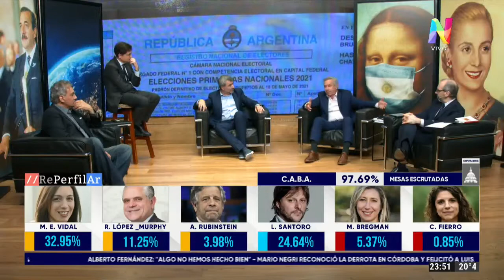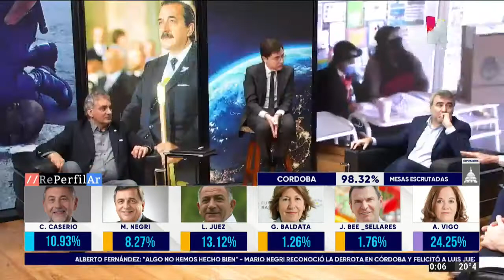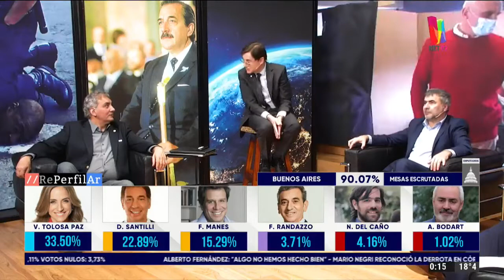Felipe Solá en RePerfilAr: “Se tocó fondo en la división de los argentinos”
El ex gobernador de Buenos Aires justificó la derrota afirmando que las elecciones a nivel global en época de pandemia golpearon fuertemente a los oficialismos.